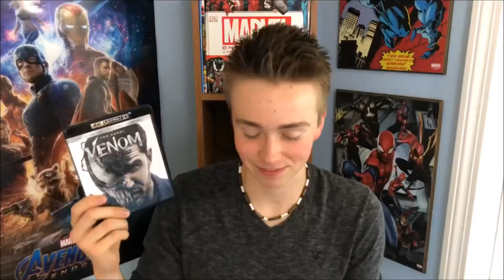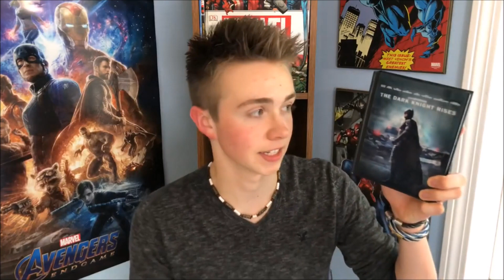COMPLETE SUPERHERO BLU-RAY COLLECTION 2019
This is it. My complete superhero movie collection. You guys have messaged me for a while now asking for this video so here you go!